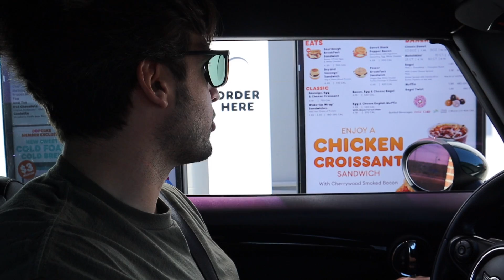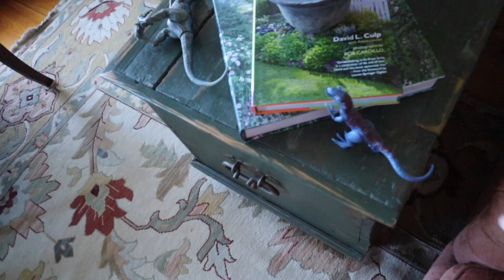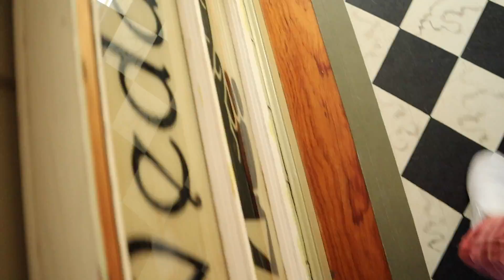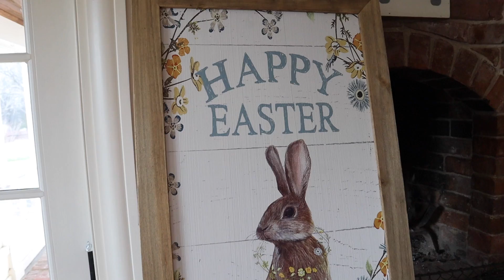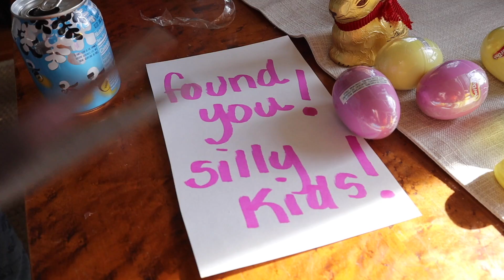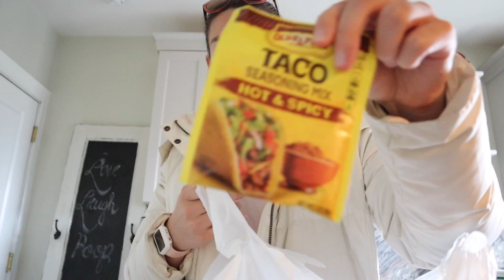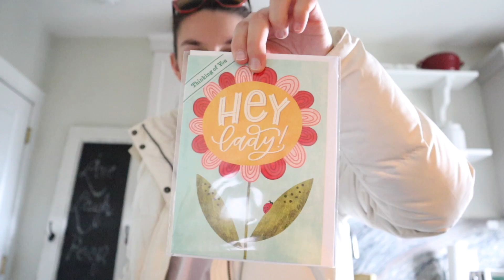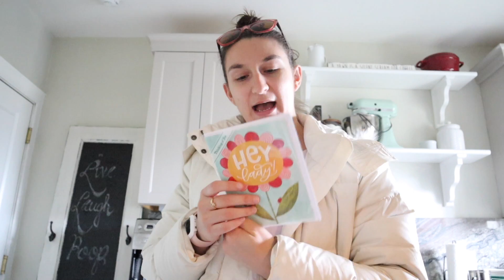VLOG | Trader Joe's Mini Haul, Car Picnics, and Easter 2021 Festivities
Trader Joe's Mini Haul, Car Picnics, and Easter 2021 Festivities! 📦

🌿FOLLOW US🌿

🌿OTHER LINKS🌿